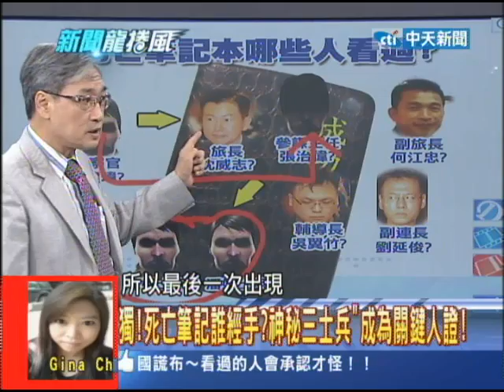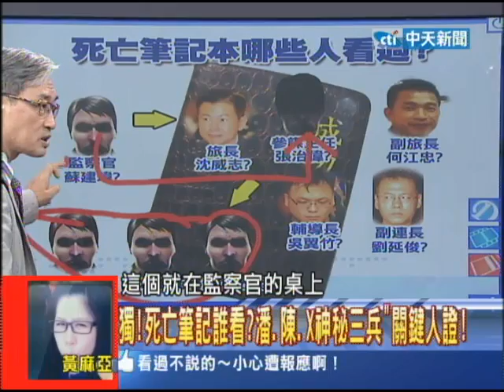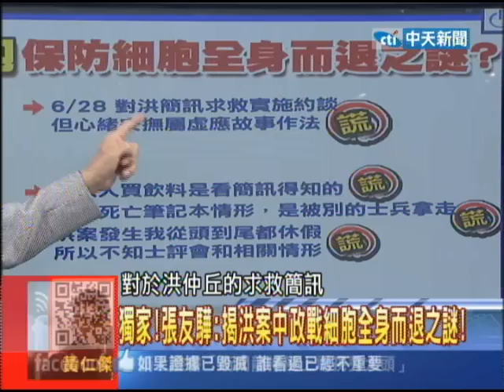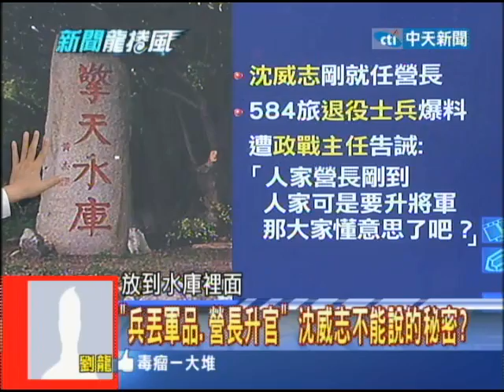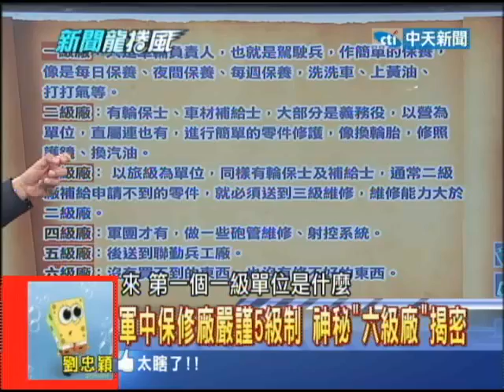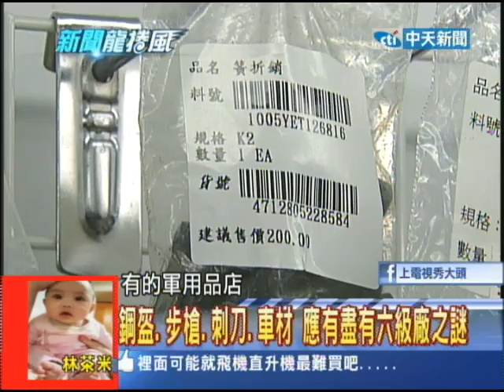08/12新聞龍捲風part4 沈威志部屬：帳料不合 「軍品」直奔「擎天水庫」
今天軍事專家張友驊、勇追真相洪舅舅、誓死追查X先生再度齊聚新聞龍捲風！驚人內幕挖不完！家屬又發現了什麼內幕！今天洪舅舅將現身說法！再來張友驊又抓出佐憲天皇更多的違法事證！今天即將公佈！再來傳說中的六級廠，X先生率領調查小組潛入其中，內部影像即將公開！